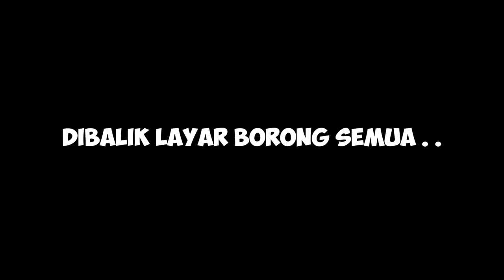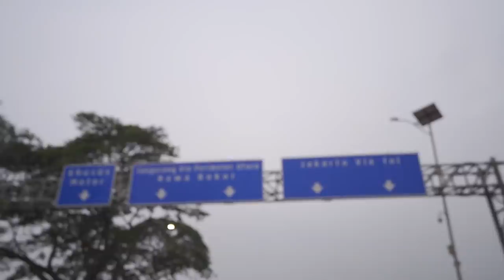TERUNGKAP BORONG SEMUA TERNYATA SEPERTI INI ..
Ini adalah perjalanan bang evan dan mami tiwi di Jakarta dan Bandung kemaren, biasanya kan temen2 liat kami pas adegan borong semua tapi disini kalianakan liat kegiatan kami yg sederhana dan kami ga ada setingan sama sekali semua secara alami pada saat kita ketemu dan langsung berhenti ditempat penjualnya, Kalian lihat video ini ya yg selama kni ga terekam di kamera tapi kita sisipi video borong kita juga dan ini adalah kegiatan bang evan dan mami tiwi di balik layar, makasih sudah support selama ini tetap doakan kami sehat ya

Mohon di Like sampe 10 ribu video ini, maka akan ada lagi Video baru .

Dan